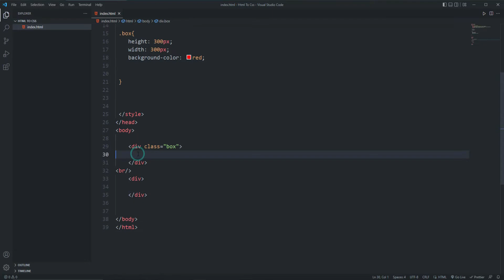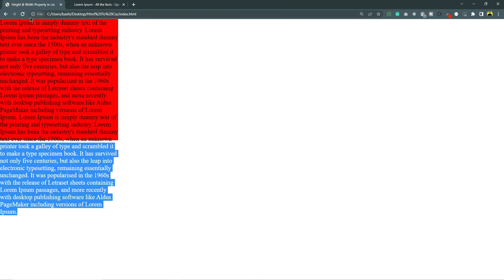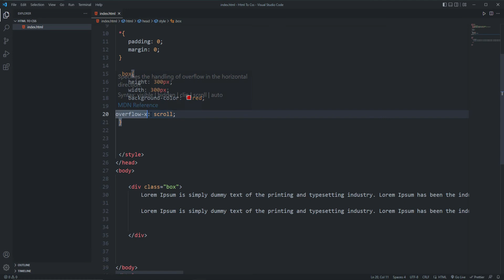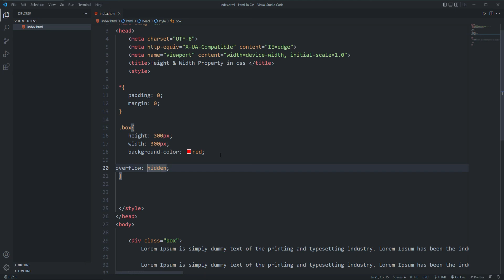Html + CSS Tutorial Overflow Property in CSS 3 Web Development Course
in this tutorial we will learn about The overflow property specifying what should happen if content overflows an element's box.

This property specifies whether to clip content or to add scrollbars when an element's content is too big to fit in a specified area.

Note: The overflow property only works for block elements with a specified height.

Topic Related Keywords And Tags:
web development,
cascading style sheet in web development,
beautiful website in web development,
css basics,
web dev roadmap,
front end developer roadmap,
full stack developer roadmap,
full stack web development roadmap,
roadmap to web development,
website development,
web development projects ideas,
full web development course,
complete web developer course,
roadmap for front end developer,
complete roadmap for web development,
web development road map,
web developer roadmap 2023,
complete web development course,
front-end roadmap,
javascript roadmap,
roadmap,
the skills tech web development roadmap,
roadmap of web development,
web developer,
front end development roadmap 2023,
html css full course 2023,
css3 full course,
javascript tutorial,
client-server,
types of websites,
static vs dynamic websites,
How To Become A Web Designer in 2023 And Get A Job For High Paid Amount with Free Resources,
webapps vs websites,

Work From Home Playlist HTML Course Playlist CSS Course Playlist JavaScript Course Playlist Fiverr freelancing Course Playlist WordPress Course Playlist Python Course Free Playlist How to install vs code Playlist Instagram follow on Facebook